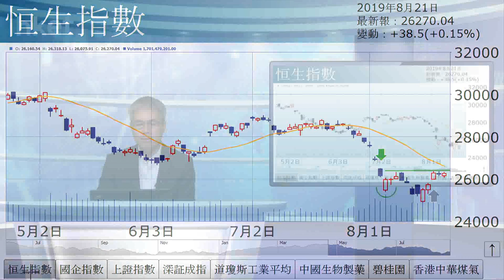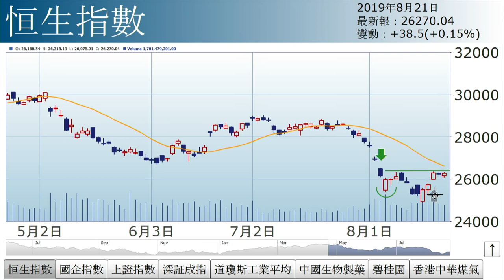孫運喜︰兩個裂口（2019年8月21日）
【香港經濟日報】《iMoney》主編孫運喜表示，港股形勢未見明顯改善，隱憂仍在。……（更多內容：